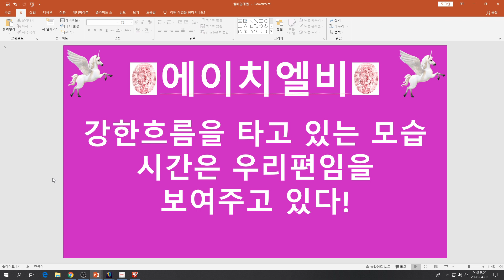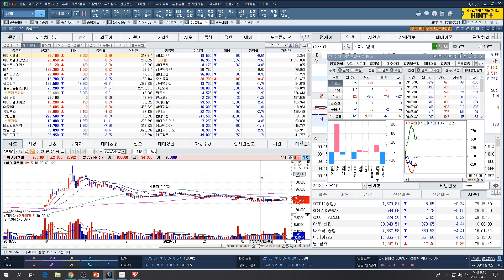[주식투자]에이치엘비(강한흐름을 타고 있는 모습/시간은 우리편임을 보여주고 있다!)